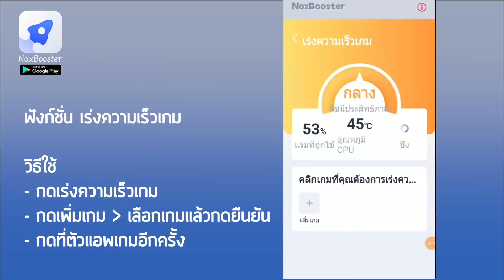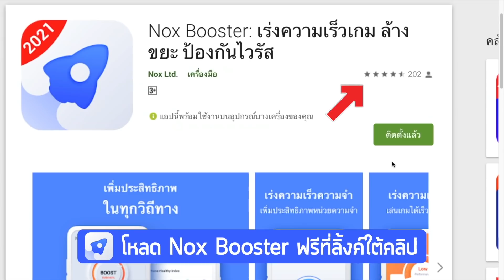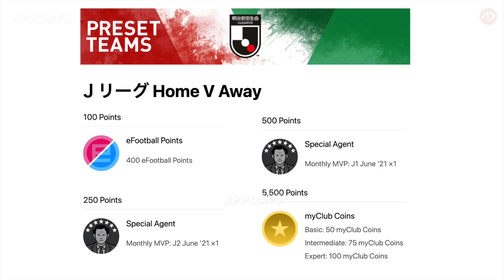แจกทุกอย่าง ยกเว้นไอคอน !! | อัพเดทข่าวสั้น PES2021